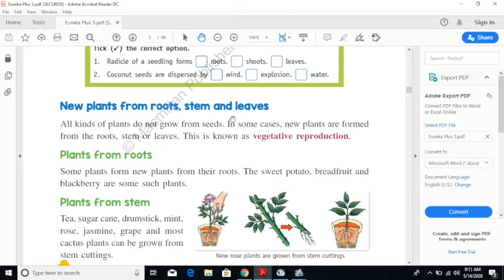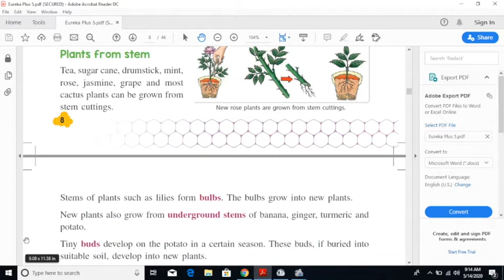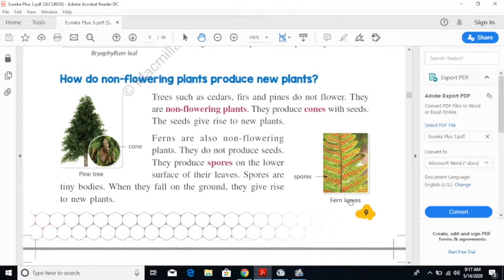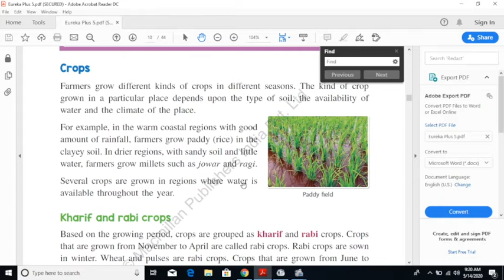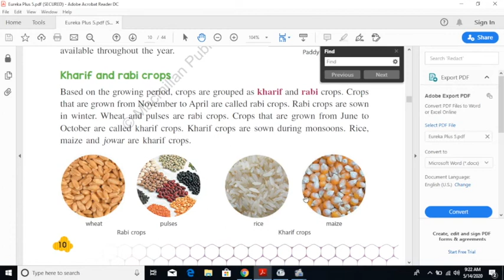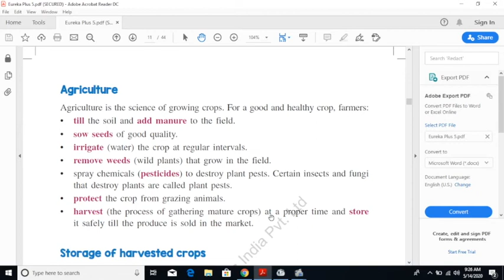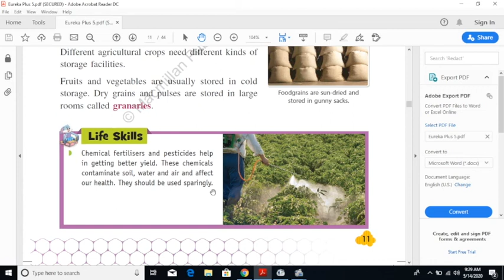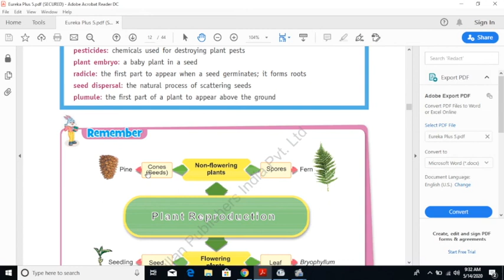EUREKA [SCIENCE] | CLASS - 5 | CHAPTER - 1 | PART - 3